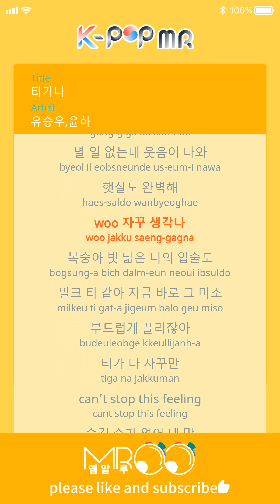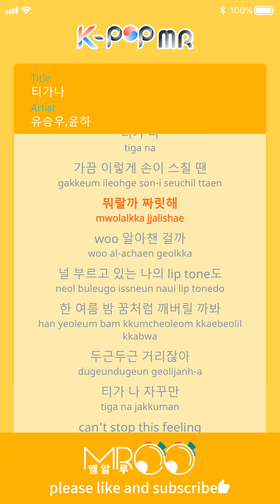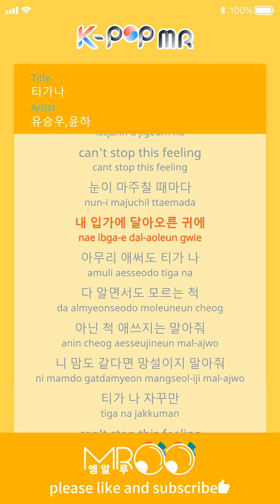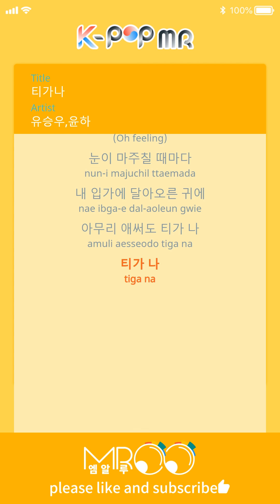Can't Stop This Feeling - Yu Seung Woo,YOUNHA (b2 Ver.)ㆍ티가 나 유승우,윤하 [K-POP MR★Musicen]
[Eng_Sub]

When we walk together
The air is sweet
Nothing really happens but laughter comes out
Even the sunlight is perfect

I keep thinking of you
Your peach-like lips
Your smile is like a milk tea
It softly pulls me

It’s so obvious
can’t stop this feeling
I can’t hide my heart
My words, my voice, my face
It’s obvious that I like you

Hey, now I
Every time I look at you
My eyes and my reddened cheeks
I try so hard but it’s so obvious
Obvious

When our hands touch some times
It’s so electric

Did you figure it out?
My lip tone that calls out to you?

I’m afraid that I’ll wake up
Like this is a midsummer night’s dream
So my heart keeps pounding

Hey, now I
Every time we meet eyes
My lips and my heated ears

Pretending not to know even though you do
Don’t try to pretend this isn’t happening
If you feel the same, please don’t hesitate

Hey, now I
Obvious

It’s so electric

Hey, now I
Obvious

ⓒMusicen. MROO"